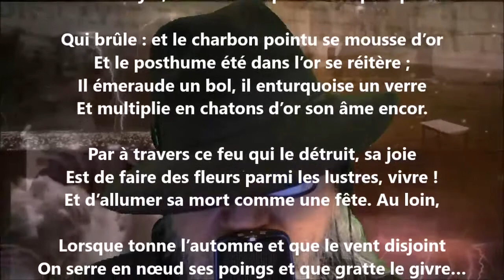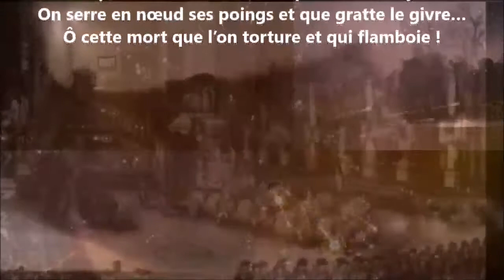Des soirs II - Émile Verhaeren lu par Yvon Jean